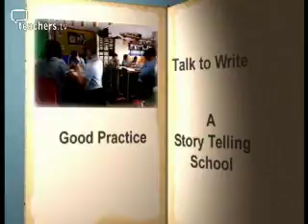Teachers TV: Talk to Write 1 - A Storytelling School